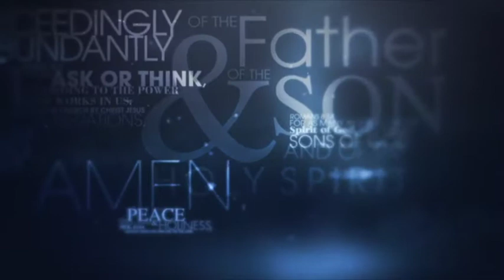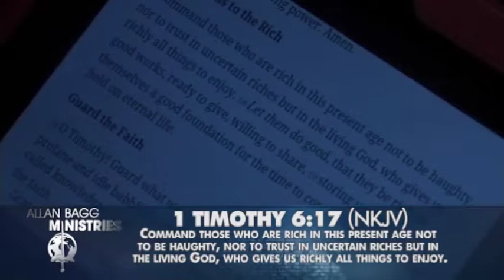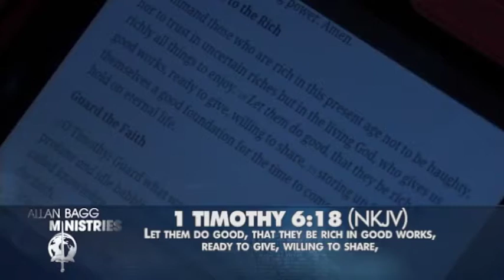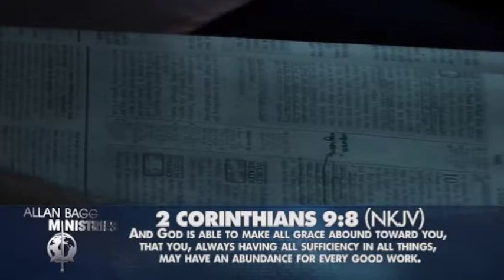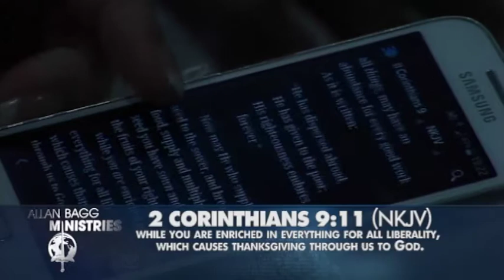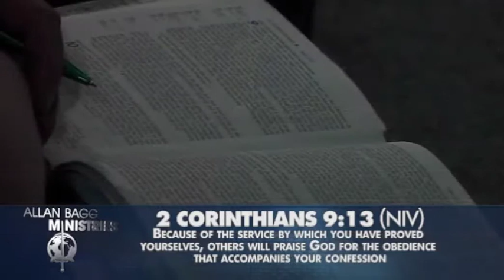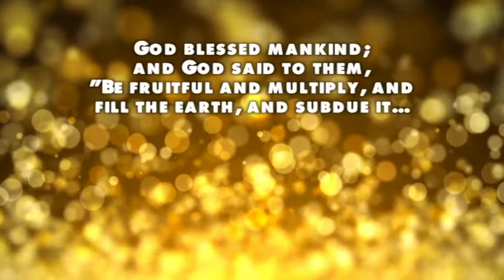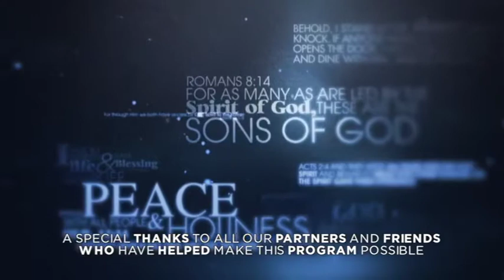Rich Toward God Part 08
As Christians, we are called to be generous. The word tells us that the generous will always have provision. If you would like to build your faith to live a generous life, Allan Bagg will help you discover the importance of living a life rich toward God… Understand how living a life rich towards God can both fulfill and protect you.